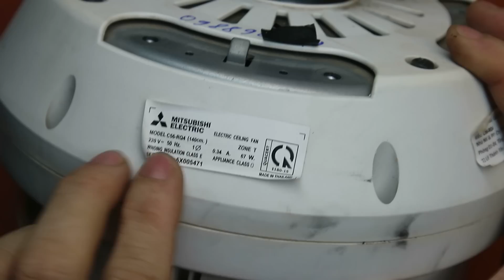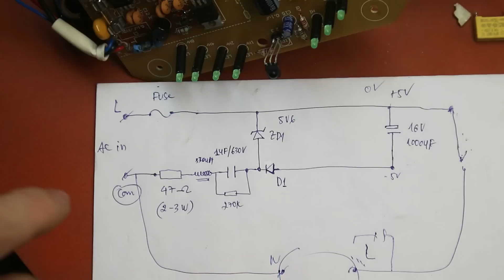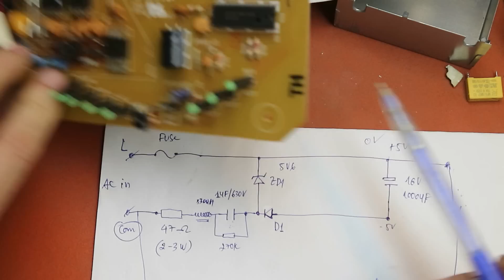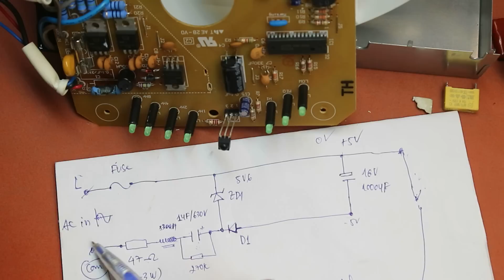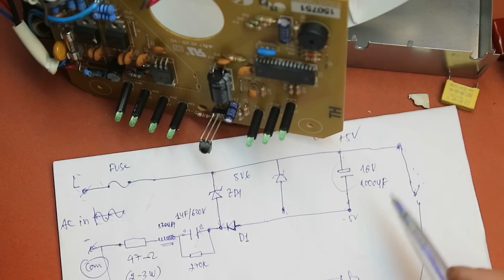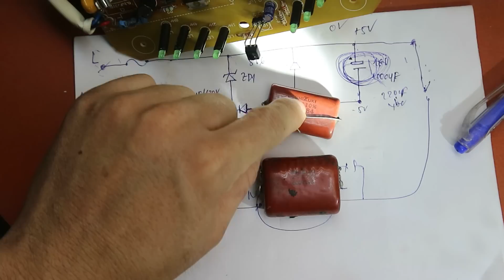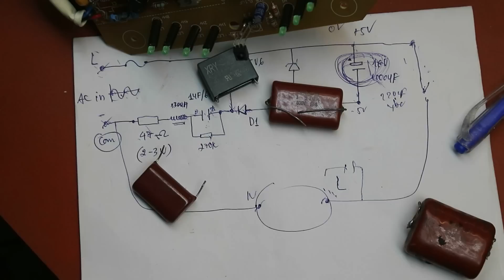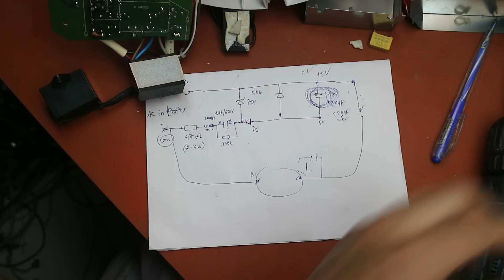Quạt trần Mitsubishi bật chạy cái ngắt:Mình thay cho con tụ này đảm bảo không hỏng lại!